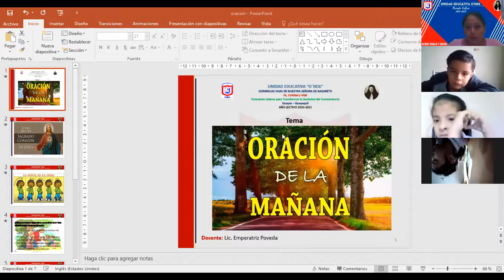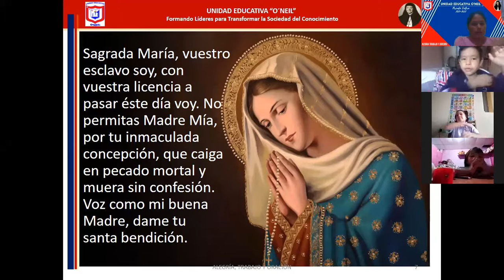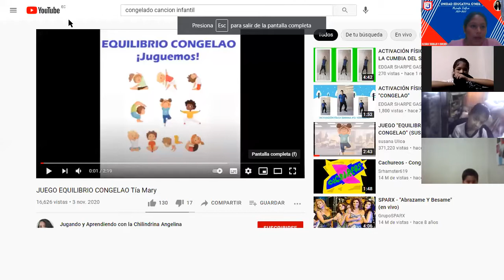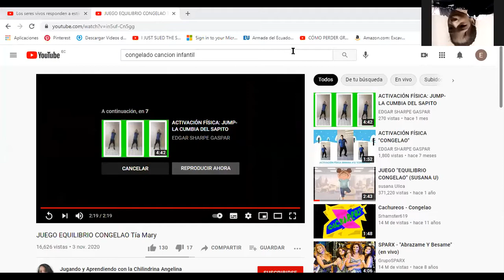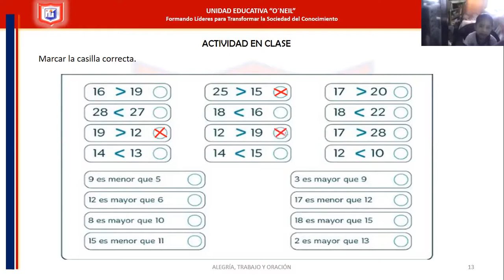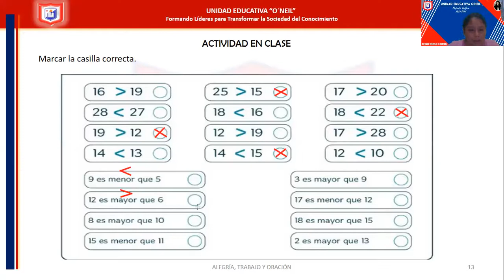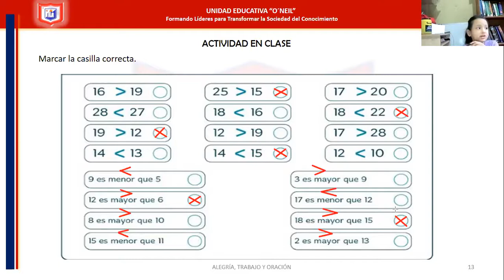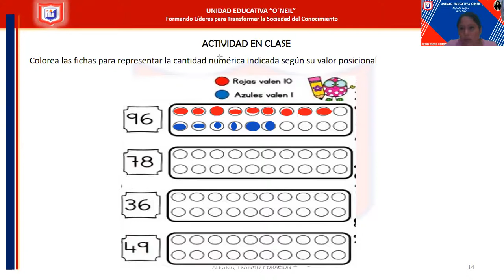Álgebra y funciones Segundo Grado 22 06 2021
Álgebra y funciones Segundo Grado